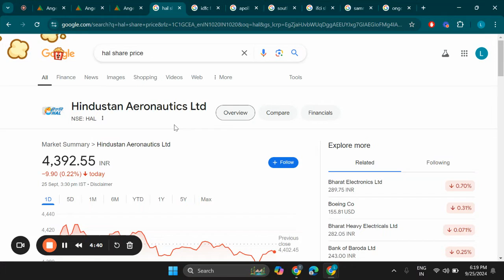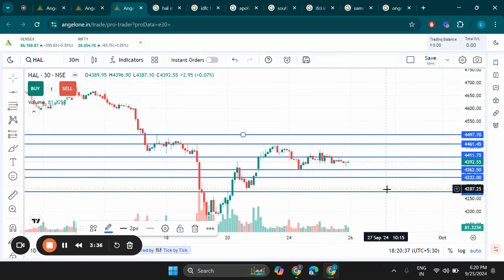Hindustan Aeronautics Ltd Share Latest News, HAL Stock Technical Analysis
Search Queries - hindustan aeronautics limited share latest news
hindustan aeronautics share latest news,hindustan aeronautics share analysis,hindustan aeronautics share news
hindustan aeronautics limited share,hal share latest news today,hal share analysis,hindustan aeronautics share price
hindustan aeronautics limited,hal share latest news,hindustan aeronautics share,hindustan aeronautics share price target
hindustan aeronautics,hindustan aeronautics limited share analysis